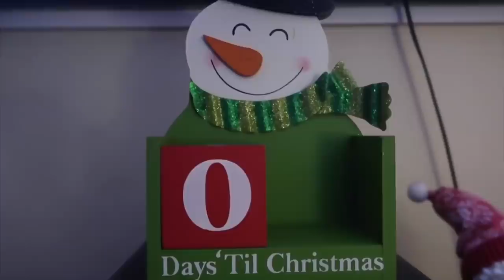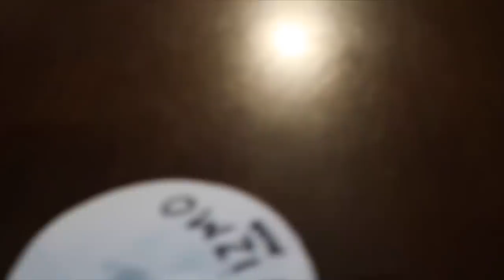VLOGMAS DAY 20: Typical day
Keep in touch:
Taylor's Snapchat: taylorminer
Song is Jingle Bells by Liddo Kiddos